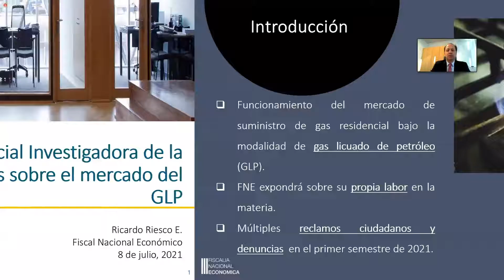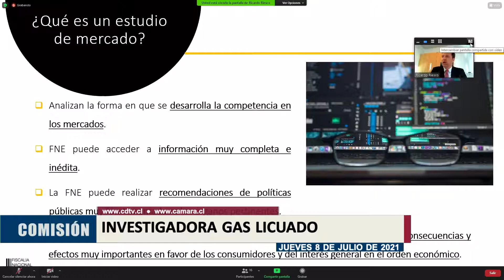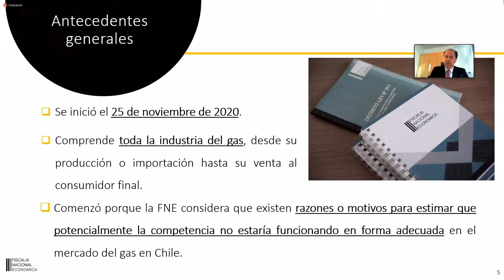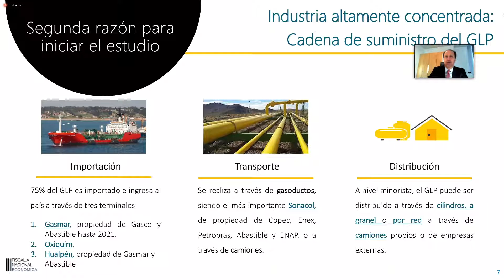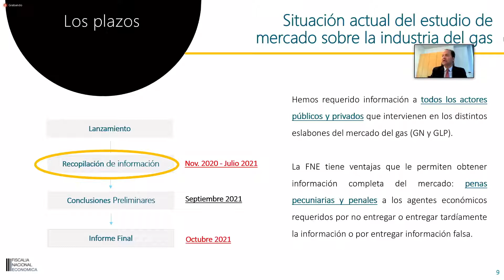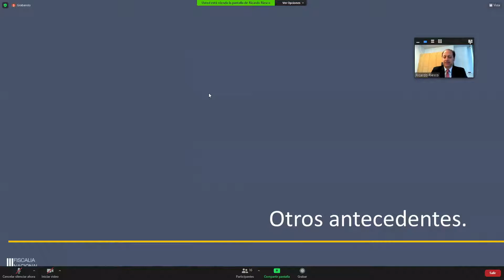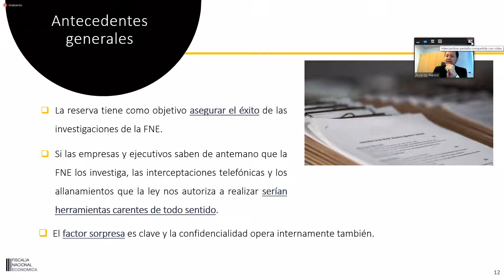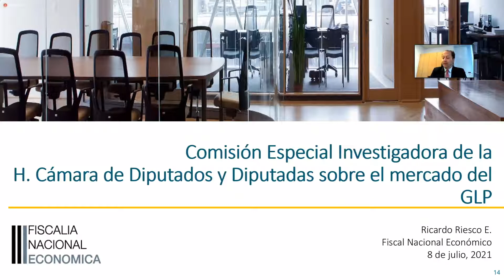Mercado de Gas Licuado en Comisión Investigadora 8 7 2021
Sesión 2ª ordinaria, 8/07/2021 de la Comisión Especial Investigadora de actos de órganos públicos encargados de velar por la libre competencia en el mercado de los productos ofrecidos para el suministro de gas residencial bajo la modalidad de Gas Licuado de Petróleo (GLP)
Presentación de la Fiscalía Nacional Económica: sres. Fiscal Nacional Económico, don Ricardo Riesco Eyzaguirre, le acompañan señores Sebastián Castro, Jefe División Estudios de Mercado y Juan Correa S., Jefe División Anti-Carteles
La Sesión 1ª ordinaria, 1/07/2021 no fue televisada